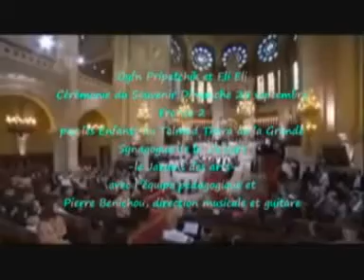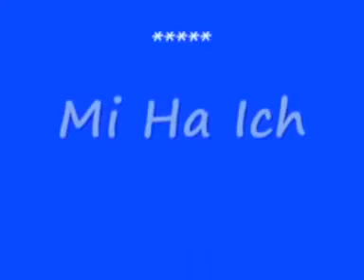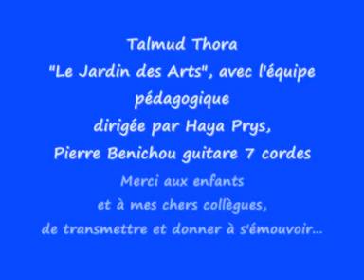Rétrospective Cérémonies du Souvenir France 2 2011 - 2015 P Benichou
Rétrospective des chants de la Cérémonie du Souvenir de la Shoah : Paris France 2 TV Grande Synagogue de la Victoire par le chœur d'Enfants du talmud Thora "Le jardin des arts", dirigé par Haya Prys, Pierre Benichou coordination musicale et guitare 7 cordes.

2011 Oyfn Prépetchik - Eli Eli
2012 Zog Nit Keynmol
2013 Eli Eli - Petit Simon
2014 Mi Ha Ich - Comme Toi
2015 Véhi ché Hamda - Dis-moi pourquoi